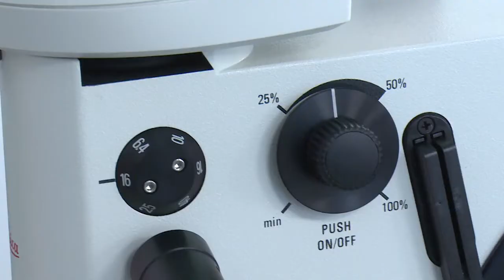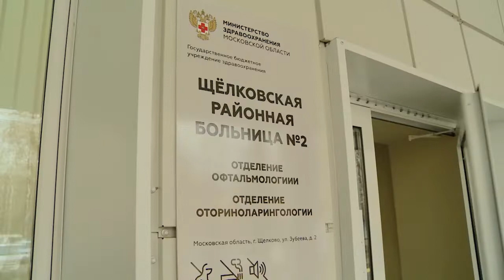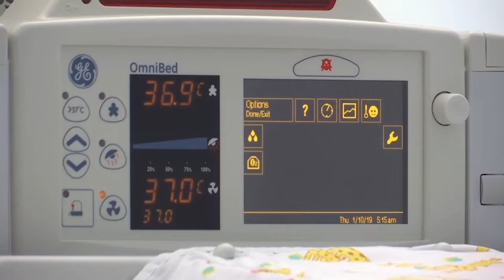Здравоохранение – на контроле областных депутатов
В Щёлкове состоялось выездное заседание Комитета по вопросам здоровья, охраны труда и социальной политики Московской областной думы. Депутаты осмотрели корпуса районной больницы № 2, где ранее был проведён ремонт, и ознакомились с работой перинатального центра.